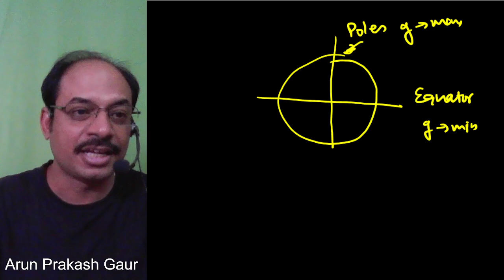Falling Bear |A bear falling from a height of 10m | what is the color of bear?.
A bear falling from a height of 10m on the ground in the square root of 2 seconds. what is the color of bear?.